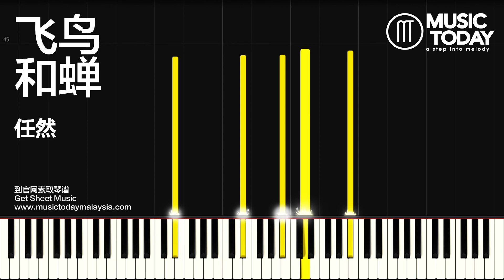任然 – 飞鸟和蝉钢琴教学版 Piano Tutorial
飞鸟和蝉钢琴谱下载 Music Sheets Download

♬ 任然– 飛鳥和蟬鋼琴抒情版
♬ Nhậm Nhiên - Phi Điểu Và Ve Sầu Đàn Piano